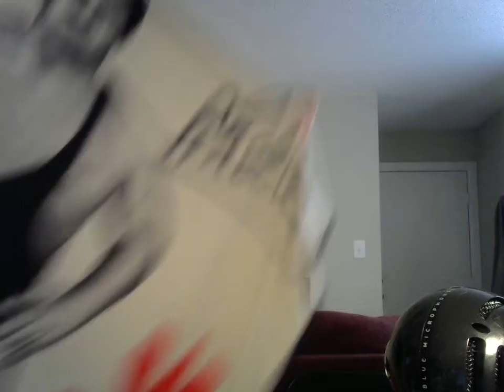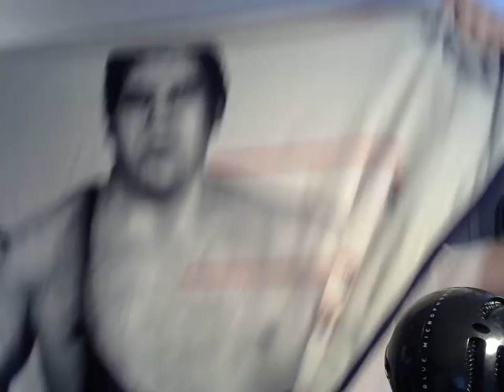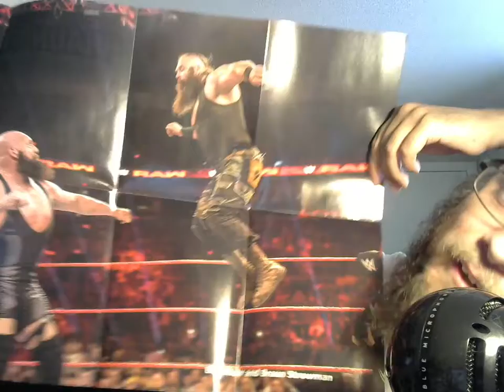July/August 2018 Slam Crate Unboxing: Larger Than Life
I unbox the July/August 2018 Slam Crate for Larger Than Life!